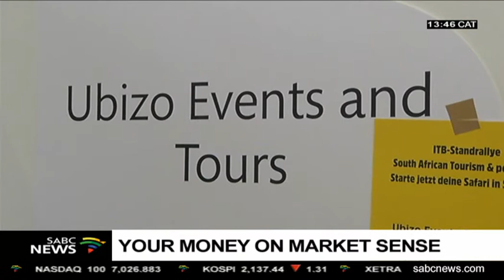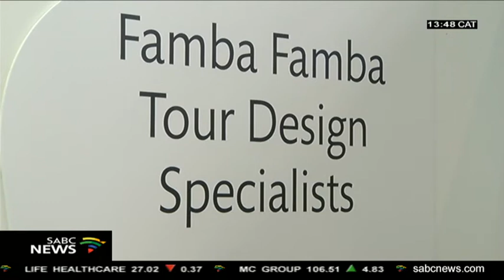YOUR MONEY: Young entrepreneurs at ITB Berlin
It's time for Your Money on Market Sense our Friday feature that focuses on the work of Small Business. This week Liabo Setho and Camera operator Tshepo Moime are in Berlin, Germany attending one of the world's biggest travel shows the 53rd ITB. They profile two businesses led by young entrepreneurs who are advertising South African experiences to the world.